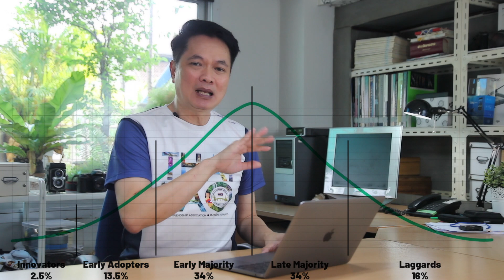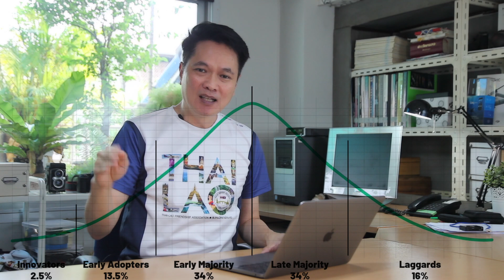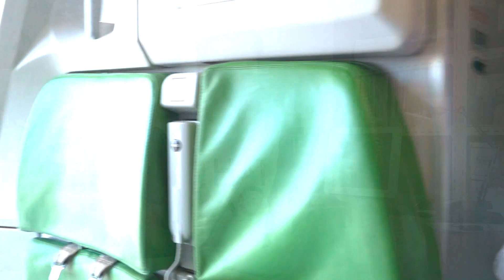3ข่าวดัง...อย่าทำแบบนี้เลย ช่วยกันๆ LAOS THAI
เห็นแล้วน้ำตาไหล...ทำไมยังหลบหนีอยู่อีก ชาวบ้านเขาจะเดือดร้อน
ช่วยกันนะครับ เราจะผ่านมันไปด้วยกัน